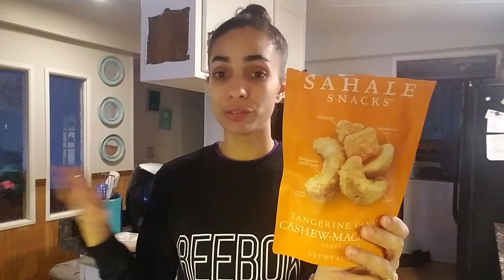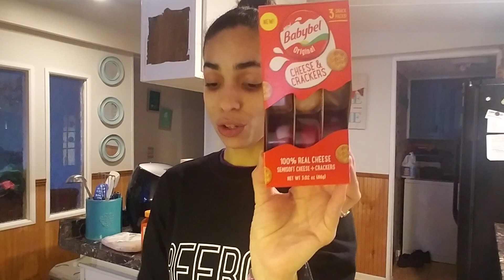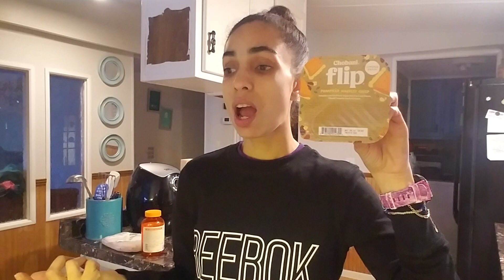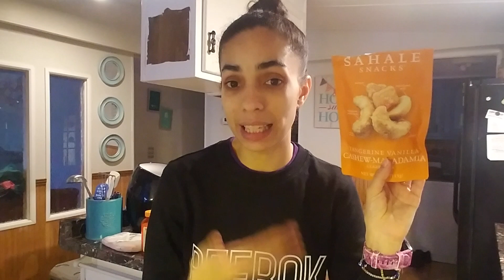Target haul 12/07/18